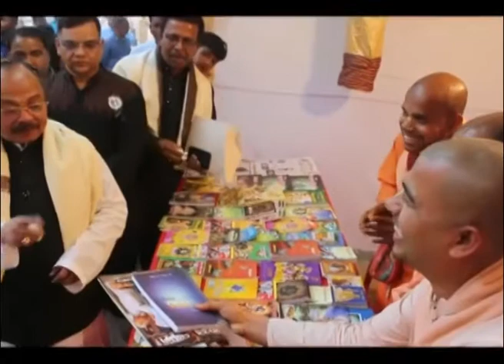খাগড়াছড়িতে অমর একুশের ৮ দিনব্যাপী বই মেলার উদ্বোধন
খাগড়াছড়িতে ফিতাকেটে এবং বেলুন উড়িয়ে অমর একুশের সপ্তাহব্যাপী বই মেলার আনুষ্ঠানিক উদ্বোধন করেন শরনার্থী পুনর্বাসন বিষয়ক টাস্কফোর্স চেয়ারম্যান কুজেন্দ্র লাল ত্রিপুরা। এসময় জেলা প্রশাসক মো: শহিদুল ইসলাম,পুলিশ সুপার মো: আহমার উজ্জামান